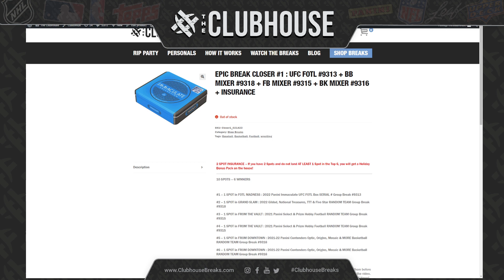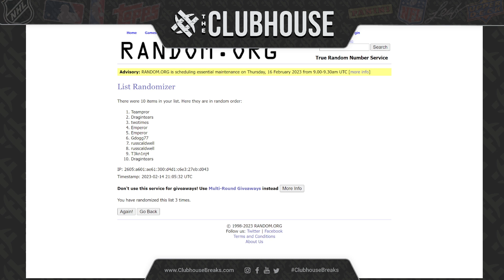EPIC BREAK CLOSERS #1 & 2 : UFC FOTL #9313 + BB Mixer #9318 + FB Mixer #9315 + BK Mixer #9316